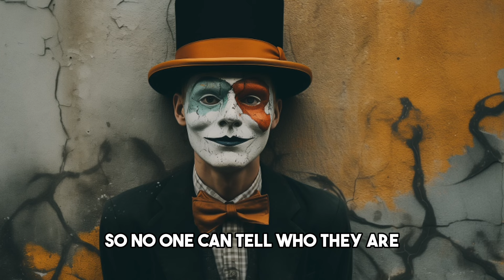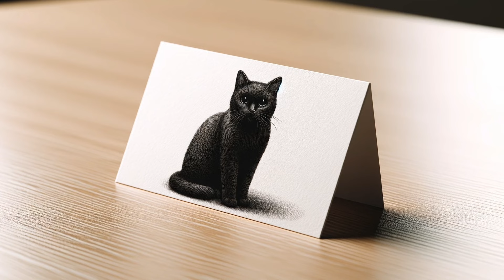Catching a criminal| Learn English through a mini story | improve your speaking and listening skills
Let's learn English expressions and phrases native speakers use every day through a story! These phrases are often used at home among family members. By listening to them many times and practicing saying them yourself, your daily conversation skills will significantly improve!

🔍🚓 Join Mia, a seasoned police detective from New York, as she takes you on an exhilarating journey through the thrilling capture of a world-famous art thief. In this gripping story, Mia recounts the events of that fateful day when she and her team went head-to-head with the notorious Black Cat, a master of disguise and art heists. 🖼️🕵️‍♂️

Discover the intricate details of how they received a crucial tip about Black Cat's presence in the city and how they meticulously planned to catch him in the act. Learn the fascinating police terminology used in this thrilling adventure, from "teeming with" to "disguise," and get a taste of the exciting world of detective work. 📋🔐

Mia's quick thinking and deliberate actions lead to the ultimate climax, where the infamous art thief is finally apprehended. 🏛️🔦

Join us in celebrating this monumental victory with the detectives as they enjoy a well-deserved 🍻. This story is not just a thrilling tale of crime and justice; it's also a lesson in detective lingo that you can add to your vocabulary. 📚🤓

Don't miss out on this captivating story of a "big win" in the world of crime-solving! 🚨🔥

Aprendamos inglés escuchando expresiones y frases que hablan los hablantes nativos todos los días. Estas frases comunes se utilizan a menudo en casa entre miembros de la familia. ¡Al escucharlas muchas veces y también al decirlas tú mismo, mejorarán significativamente tus habilidades de conversación diaria!

Vamos aprender inglês ouvindo expressões e frases usadas por falantes nativos todos os dias! Essas frases comuns são frequentemente usadas em casa entre membros da família. Ao ouvi-las várias vezes e também dizendo-as você mesmo, suas habilidades de conversação diária vão melhorar significativamente!

毎日のネイティブスピーカーの表現やフレーズを聞くことで、英語を学びましょう！これらのフレーズは家族の間でよく使われます。これらを何度も聞くこと、そして自分で話すことで、日常会話のスキルが大幅に向上します！

Apprenons l'anglais en écoutant les expressions et les phrases utilisées au quotidien par les locuteurs natifs ! Ces phrases courantes sont souvent employées à la maison entre membres de la famille. En les écoutant régulièrement et en les répétant vous-même, vos compétences en conversation quotidienne s'amélioreront considérablement!

Chinese (Simplified):
"通过倾听母语人士每天使用的表达和短语来学习英语吧！这些常用短语通常在家庭成员之间使用。通过多次聆听并自己说出来，你的日常交流技能将显著提高！"

Impariamo l'inglese ascoltando espressioni e frasi usate quotidianamente dai madrelingua! Queste frasi comuni sono spesso utilizzate in famiglia. Ascoltandole molte volte e ripetendole anche tu, le tue capacità di conversazione quotidiana miglioreranno significativamente!

일상에서 네이티브 스피커들이 많이 사용하는 표현과 문구들을 듣고 영어를 배워봐요! 이러한 흔한 표현들은 가족 구성원 간에 자주 사용됩니다. 이를 여러 번 듣고 스스로 말해보면 일상 대화 능력이 크게 향상될 거에요!